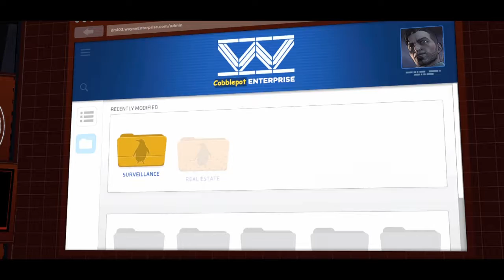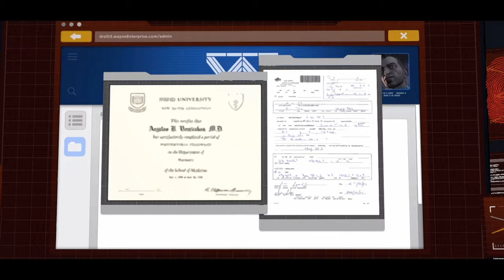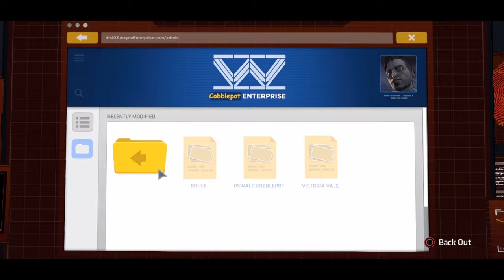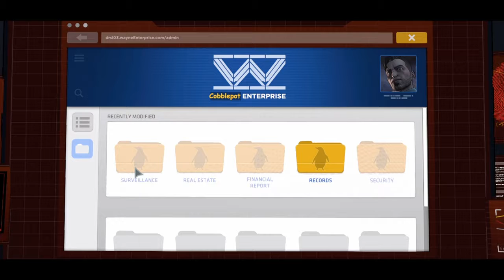Batman The Telltale Series ™Episode 5 Part 1